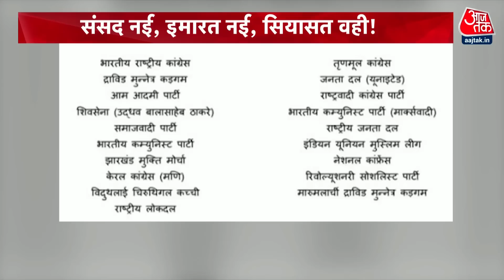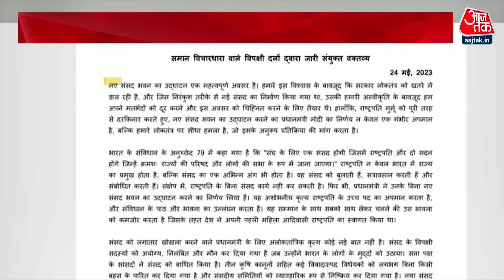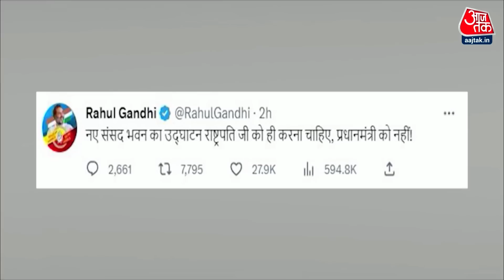Halla Bol: ऐतिहासिक दिन पर सियासी आर-पार! | New Parliament Building Inauguration | Congress Vs BJP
28 मई को प्रधानमंत्री नरेंद्र मोदी नए संसद भवन का उद्घाटन करेंगे. ये मौका कई मायनों में बेहद ऐतिहासिक होगा. नए संसद भवन के उद्घाटन को लेकर सियासत और तेज हो गई है. कई पार्टियों ने समारोह में शामिल होने से इनकार कर दिया है. एनसीपी ने अपने बयान में कहा कि नए संसद भवन के उद्घाटन में उनके नेता नहीं आएंगे. आरजेडी और जेडीयू ने भी बहिष्कार का ऐलान किया है.

On May 28, Prime Minister Narendra Modi will inaugurate the new Parliament House. This occasion will be very historic in many ways. Politics has become more intense regarding the inauguration of the new Parliament House. Many parties have refused to attend the ceremony. The NCP said in its statement that its leaders will not attend the inauguration of the new Parliament building. RJD and JDU have also announced boycott.